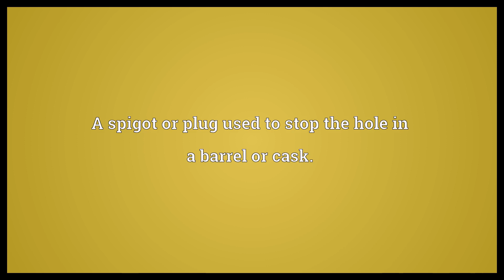Spile Meaning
Video shows what spile means. A splinter.. A spigot or plug used to stop the hole in a barrel or cask.. A spout inserted in a maple (or other tree) to draw off sap..  Spile Meaning. How to pronounce, definition audio dictionary. How to say spile. Powered by MaryTTS, Wiktionary